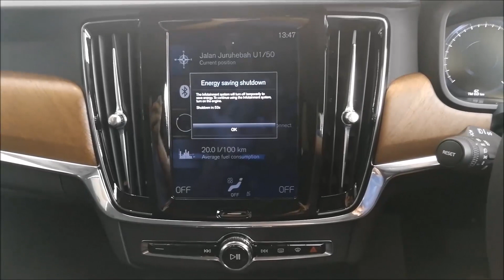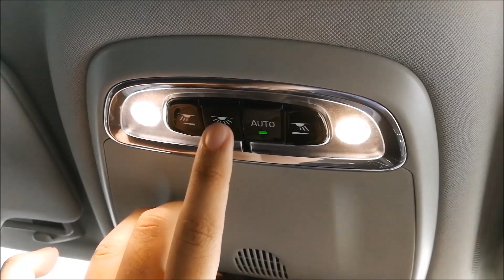Volvo S90 T8 Twin Engine Inscription 2018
▷ THE NEW S90 T8 TWIN ENGINE
Pure Electrifying* Power
Enjoy a truly *elektrifierande experience with The New S90 T8 Twin Engine. Made by Sweden.

▷ Kostnadseffektiv* Luxury
The Volvo S90 T8 Twin Engine combines Scandinavian luxury with cutting-edge plug-in hybrid performance to deliver a great driving experience while standing out from the crowd. Now, thanks to our special interest rate, the S90 T8 Twin Engine is more *cost-efficient than ever before.

▷ POWER WITHOUT COMPROMISE
T8 Twin Engine AWD
Our T8 Twin Engine with plug-in hybrid technology delivers an exhilarating drive with uncompromised efficiency. Combining a high-performance petrol engine and an electric motor, this powertrain allows outstanding highway performance and zero emission commuting – with all-wheel drive capability when needed.

▷ The Pure electric mode prioritises electric drive with a zero emission driving range up to 40 km, ideal for daily commuting. In Hybrid mode both the electric motor and the petrol engine are utilised to optimise performance, fuel consumption and comfort, while the Power mode uses all available power to maximise performance. AWD mode activates full time all-wheel drive for improved traction in slippery conditions.

▷ Designing desire
Introducing the elegant and confident Volvo S90. Combining exquisite, natural materials with sophisticated, intuitive technology, this is the next generation of Volvo Cars.

▷ PREMIUM SOUND
Bowers & Wilkins
Whichever seat you’re in, our Premium Sound by Bowers & Wilkins audio system lets you hear the music you love just as the artists intended. Using 19 high-fidelity loudspeakers and an astonishing 1400 watts of state-of-the-art amplification, it’s an immersive experience with crystal-clear, powerful sound. Room mode functionality recreates the acoustic experience of the Gothenburg Concert Hall, a majestic stage or an epic recording studio.

▷ EXECUTIVE STYLE
A luxury sedan, the Swedish way
Calm seclusion, intuitive technology and performance without compromise – this is what the S90 excels at. Inside, jewel-like controls and an eye-catching tablet-size touch screen put you in effortless control of your drive. Luxurious materials combine with exacting craftsmanship in a clean design language that is uniquely Swedish. Every journey in the S90 is a reward in itself.

▷ Sensus Connect
With built-in USB and auxiliary connectors – plus wireless connectivity via Bluetooth and broadband technology – you can disconnect from home and reconnect with the road

▷ Sensus Navigation
Connecting seamlessly with your digital world, Sensus Navigation is easy to use and doesn’t distract you from the road ahead. Finding your way is now simpler than ever.

▷ Power outlets
With a 12-volt power outlet in both the front and rear seat, using appliances like laptops is easy. Simply plug in and catch up on work, films or TV shows.

▷ Head-up display
Our head-up technology means you can always see important information at eye level, at all times, without having to take your focus away from the road.

▷ The executive saloon redefined
Discover calm seclusion, intuitive technology and complete performance. An experience where intelligent, beautiful design works in harmony with cutting-edge innovation.

▷ PRICE ◁
RM 368,888.00

▷ TECH SPECS
Engine Type ▸16-valve DOHC direct injection with turbocharger, supercharger, variable valve timing
Displacement (cc)▸1,969 cc